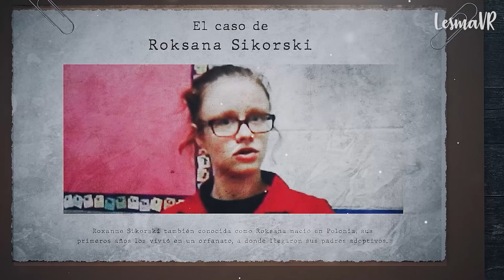Tenía 15 cuando PLANEÓ ASESINAR a TODA su FAMILIA porque NO querían a su NOVIO - CASO RESUELTO 👁